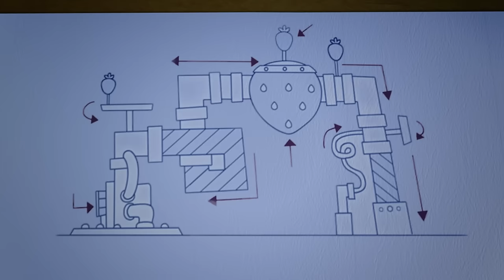The Berry Lucky Day | Strawberry Shortcake | Cartoons for Kids | WildBrain Enchanted